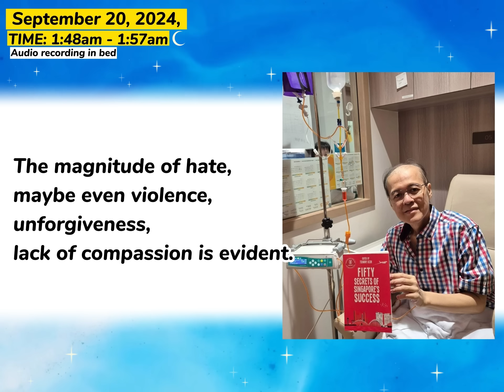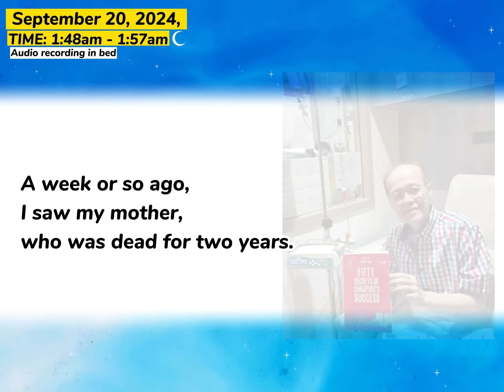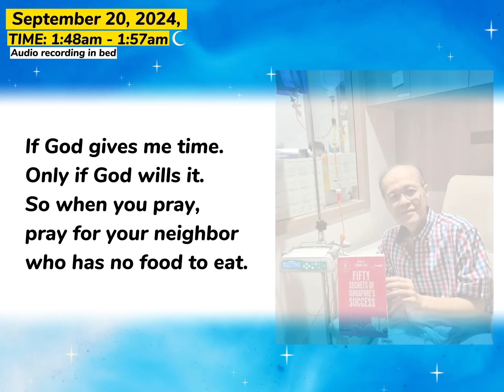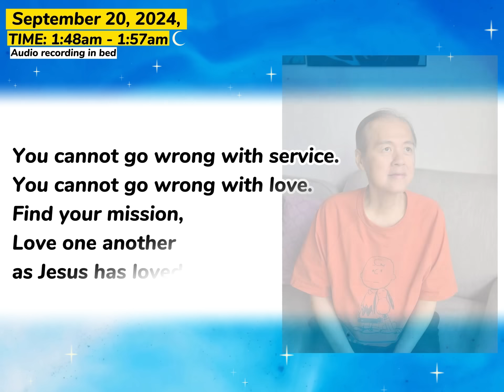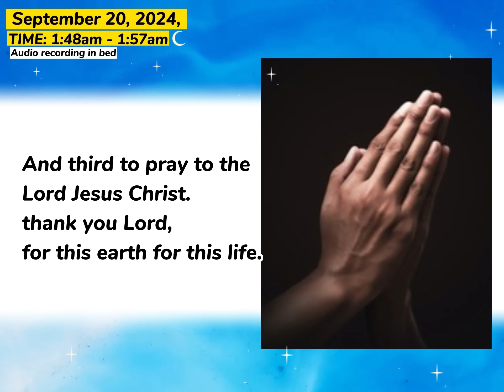Doc Willie Praying to the Holy Spirit. Unity Message for the Filipino. - By Doc Willie Ong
Doc Willie Praying to the Holy Spirit.

Unity Message for the Filipino.